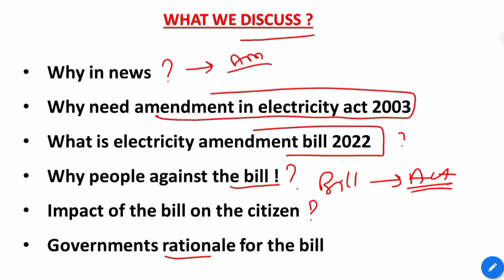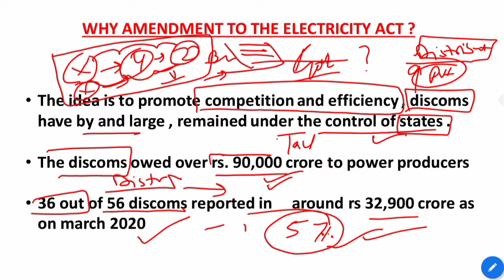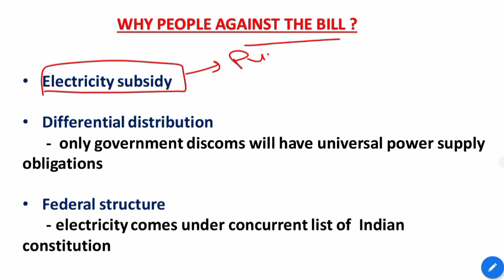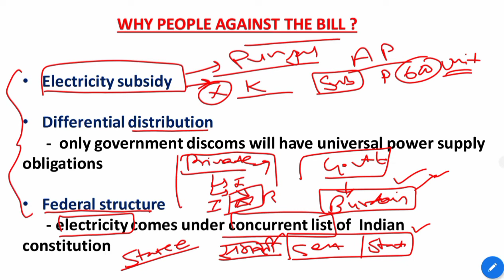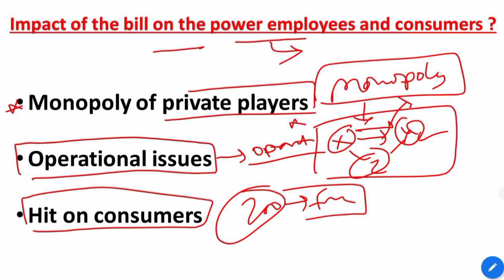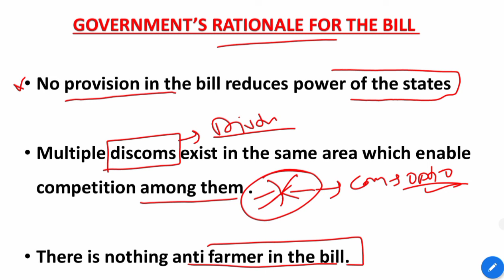Electricity Amendment Bill 2022 ? Explained By:-Yogesh Yadav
Let's Know Series 62#upsc